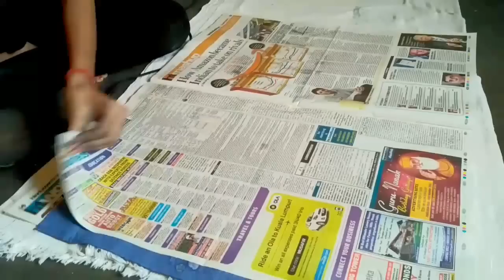DIY:Batik dye for textile and fashion students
Batik is a “resist” process for making designs on fabric. The artist uses wax to prevent dye from penetrating the cloth, leaving “blank” areas in the dyed fabric. The process, wax resist then dye, can be repeated over and over to create complex multicolored designs.

Batik is especially unique due to the way certain wax blends will “crackle” during handling, allowing lines of color to come through on resisted areas.

Batik can be done with many types of dye & wax on cotton, silk and other natural fabrics. Most weights will work, provided the wax penetrates all the way through the fabric, but the finer weaves work best for detail work. We used cotton, but feel free to use what you want. Silk is a little more challenging to work with because of its unique wicking properties.

Batik masters employ a process of repeated waxing and tub dyeing to achieve their final result. This method requires mastery of color mixing and over dyeing; as each layer of dye is applied over the last a new color is produced. You don't have to be a batik master, however, to get some great fun results.